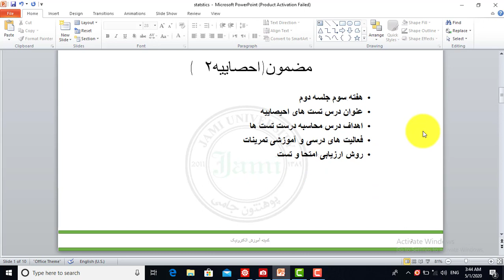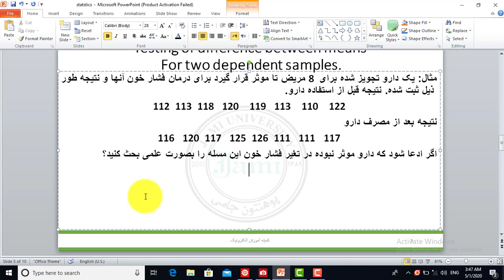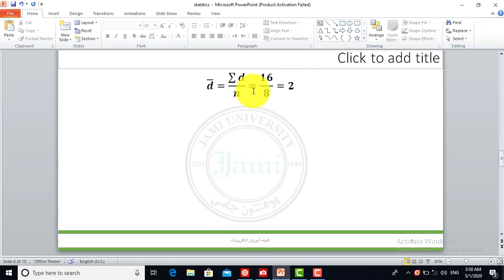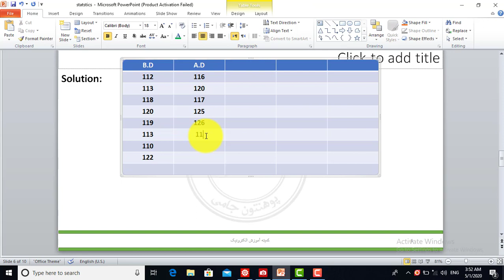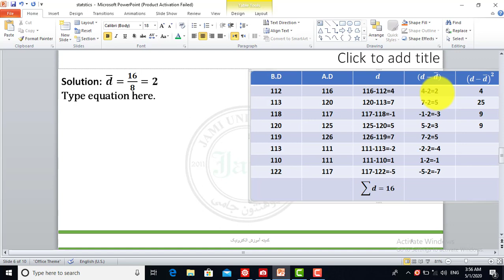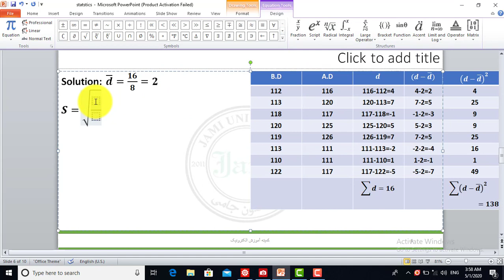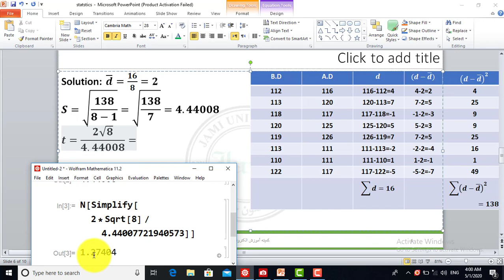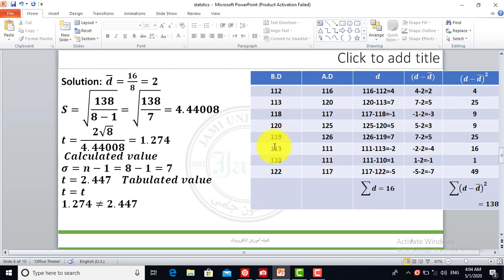احصاییه ۲ درس هفتم